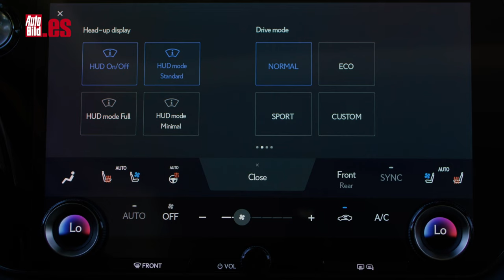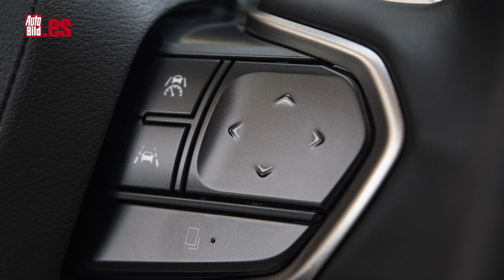LEXUS RX 2023 | PRIMERA PRUEBA | ¿Es ALTERNATIVA a un BMW X5 o un RANGE ROVER SPORT?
Hemos probado al Lexus RX 2023, en su versión híbrida enchufable o Plug-In Hybrid. Lo que queremos saber es si es una alternativa real a un BMW X5 o a Un Range Rover Sport. Para eso nos ponemos manos a la obra...

Estrena el nuevo lenguaje de diseño de Lexus que se manifiesta especialmente en el frontal, con el que se integra el concepto de 'doble punta de flecha', como lo denominan en la marca japonesa, en el frontal.

Visto de perfil el nuevo Lexus RX ve incrementada su imagen deportiva gracias a línea de techo descendente que genera, a su vez, el efecto de techo flotante en el pilar D.

La zaga, por su parte, incorpora el mismo diseño que ya vimos estrenado en el nuevo Lexus NX, por el que la palabra 'Lexus' sustituye al logotipo.

El nuevo Lexus RX 2023 está disponible con tres motores: el híbrido autorrecargable 350h que es el modelo de acceso y que desarrolla una potencia de 250 caballos.

En el punto medio se halla el primer híbrido enchufable del RX. Se trata del RX 450h+, es decir, el mismo motor PHEV que ya estrenó el NX.

El tercer motor del portfolio del Lexus RX 2023 es una auténtica novedad y busca atraer a los petrolheads: se trata de la mecánica 500h turbohíbrido, con una potencia de 371 CV, 550 Nm de par y que cubre el 0-100 km/h en 6,2 segundos.

Si quieres saber cuales son nuestras sensaciones al volante de este mastodonte, no te pierdas el vídeo...